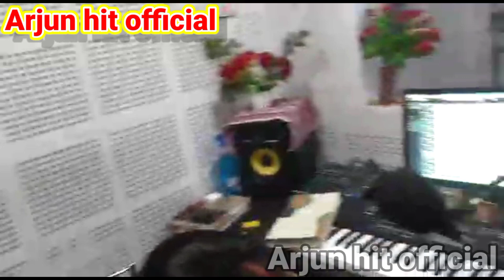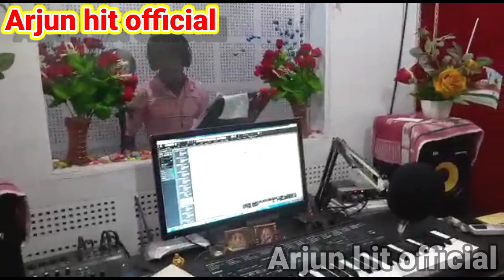video Arjun hit | हे छठी मैया दे दे तू र गोदी में ललनवा | new chhath Puja song 2022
👉Song: हे छठी मैया दे दे तू र गोदी में ललनवा
 👉Singer : Arjun hit
👉Lyrics: Mukesh Mahi
👉सहयोगी:-मुकेश माही
👉 Arjun hit Official
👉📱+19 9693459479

आप सभी भोजपुरी दर्शको को मेरा प्रणाम, मै अर्जून हीट तहे दिल से आप सभी का धन्यबाद करता हूँ, आप लोगो ने मुझे बहुत प्यार और आशीर्वाद दिया, इसका, मै बहुत बहुत शुक्रगुजार हूँ, आप सब से अनुरोध है की, आप सब हमारे इस चैनल Arjun hit official  को इसी तरह प्यार और आशीर्वाद देते रहिये ( प्रणाम )